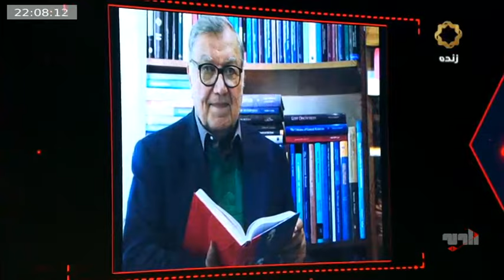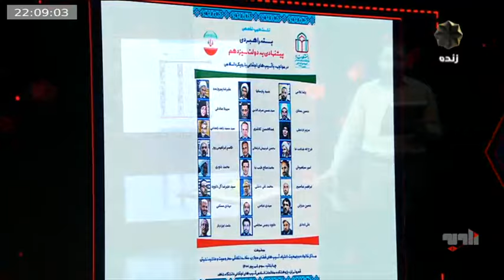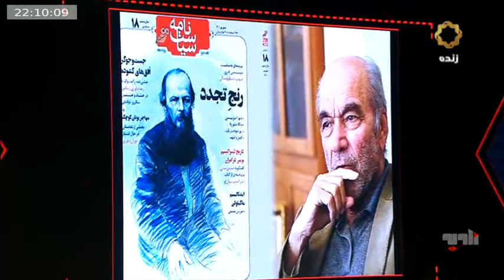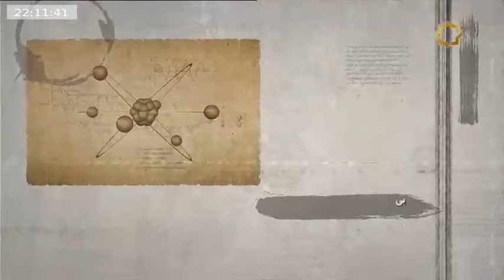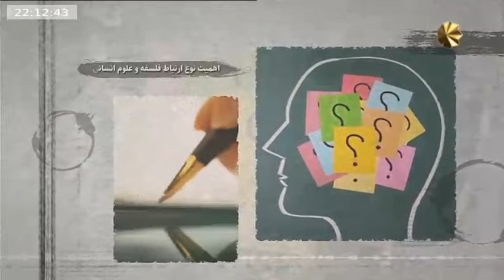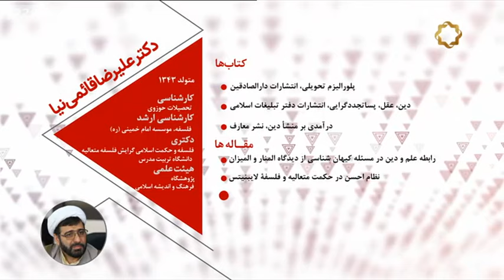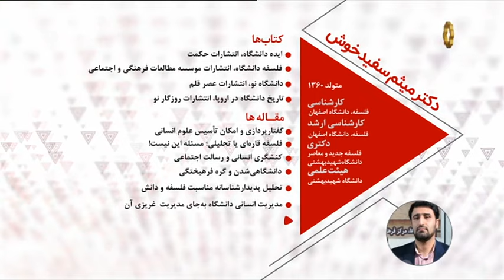برنامه زاویه ۲۴ شهریور ۱۴۰۰؛ رابطه فلسفه و علوم انسانی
فلسفه چه ارتباطی با علوم انسانی برقرار می‌کند و چرا این ارتباط مهم است؟
در این قسمت میثم سفیدخوش عضو هیئت علمی فلسفه دانشگاه شهید بهشتی و علیرضا قائمی‌نیا عضو هیئت علمی فلسفه پژوهشگاه فرهنگ و اندیشه اسلامی ، درباره معضل رابطه‌ی فلسفه و علوم انسانی گفتگو کردند. برنامه زاویه در این هفته به این پرسش پرداخت که فلسفه چه ارتباطی با علوم انسانی برقرار می‌کند و چرا نوع این ارتباط مهم است؟ اَشکال مختلف این ارتباط چه تاثیری بر انضمامیت علوم انسانی و فلسفه می‌گذارند؟ و اساسا چرا این مولفه باید مهم باشد؟